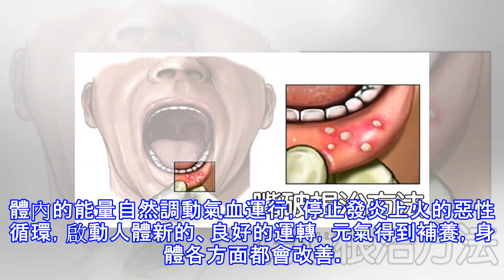「嘴巴破」喝降火茶無效！秒懂「降肝火」的根治之法！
加入好友，分享好文給親朋好友！ -- 嘴巴破，狂喝降火茶對嗎？ 加班、熬夜，一晚睡就嘴巴破， 這種嘴巴破比咬到舌頭還痛苦，傷口微白，喝水也會痛，不喝水又太乾，怎麼做都不舒服，只好狂喝冰涼的降火茶來滅火。 白雁老師說，如果不是常吃煎、炸等上火食物，是身體過勞造成的嘴巴破，小心過量的降火茶讓身體更虛弱。 所謂「胃經環唇，肝經環唇內」，現代人嘴巴裏頭常破，往往是身體過度耗損，肝火太旺，陰血不足所引起，這時候的肝沒有血可以收藏，身體得不到滋養，自然就會在肝經分布的地方反應，要是喝太多的降火茶，洩了不該洩的生命之火，反而會讓身體更加耗弱。 白雁老師建議最好的方法還是擁有充足的睡眠，勤練漾氣回春、五行相...